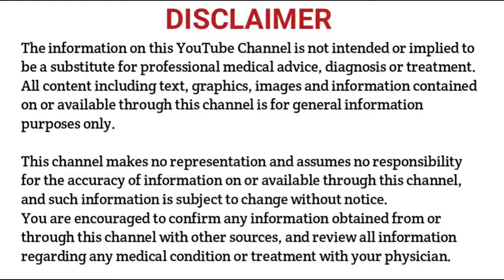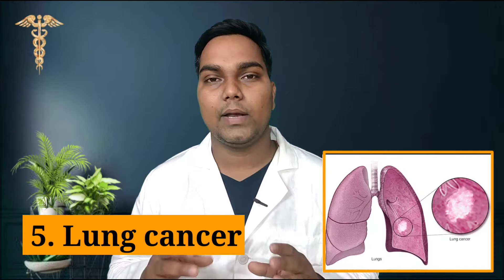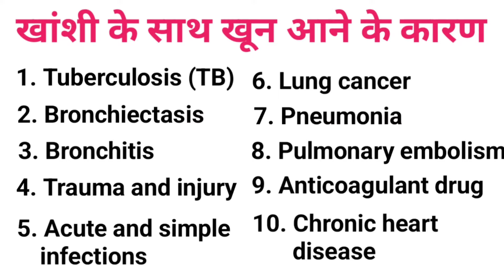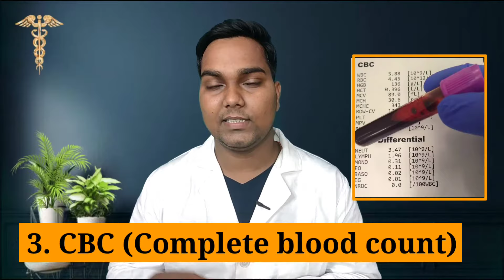Khansi Me Khoon Aane Ke Karan Aur ilaj | Balgam Me Khoon Aane ki Wajah | Hemoptysis treatment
खांसी के साथ खून आने के कारण, जांच और इलाज समझें बिलकुल सरल शब्दों में

Topic coverd-
Khanshi me khoon aane ke karan
Blood in cough
Coughing up blood
Lung cancer
Cough and hemoptysis
Coughing up bloody mucus
What is hemoptysis
Blood in sputum

खांसी क्यों आती है कारण लक्षण इलाज सबकुछ समझें